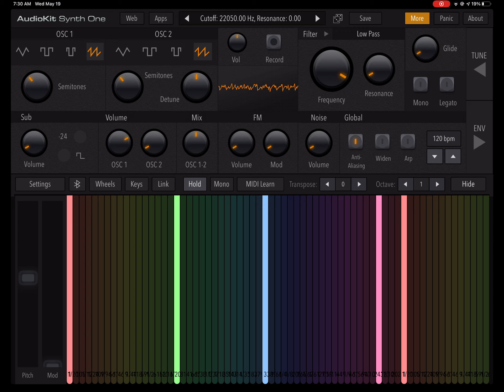1st Gen Nathan K5HL if a GEVO was going about 50 MPH